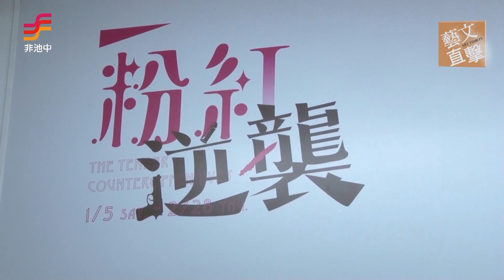非池中藝術網 | 藝文直擊─ 尊彩藝術中心：【粉紅逆襲】 徐薇蕙個展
徐薇蕙的最新個展「粉紅逆襲」，即將於尊彩藝術中心展出，展期為1月5日（六）至2月28日（四），開幕茶會於1月5日（六）下午三點舉行。